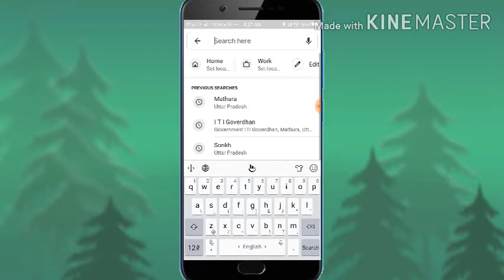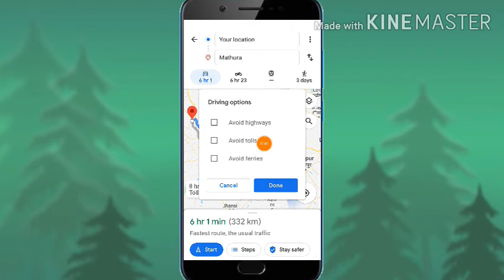Agar aap gadi chalate Hain To toll tax charge Se Kaise bache